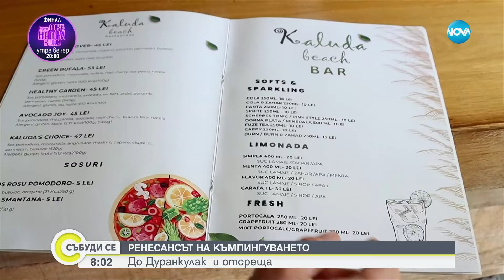Къмпингуването у нас - все по-популярно - Събуди се (12.05.2024)